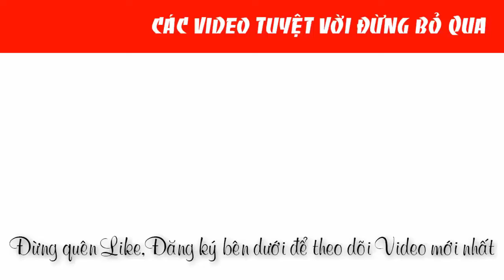Phụ tùng Rotor Máy mài cầm tay Makita 9015B chính hãng |0888958836